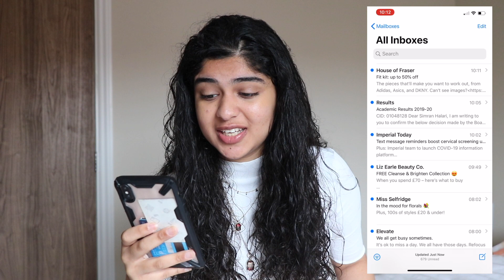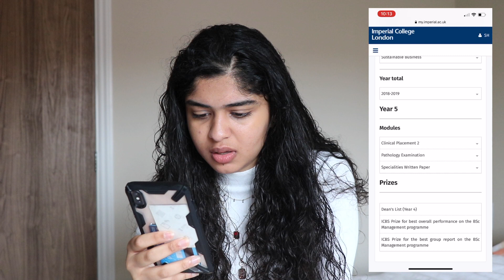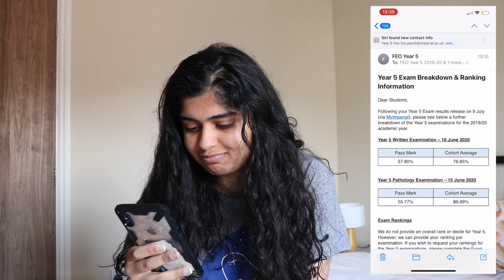OPENING MY MEDICAL SCHOOL RESULTS *LIVE REACTION* | Final Year Medic???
Will I get into final year of medical school, that is the most important question. 👀

I was really contemplating if I should put this video out there. I really wasn’t sure, but I think it’s sooo sooo important for you guys to have an insight into the highs and lows of my medical school journey. Studying medicine is EPIC but there are situations of stress, self-doubt and worries. I want you to be there with me through it all ☺️